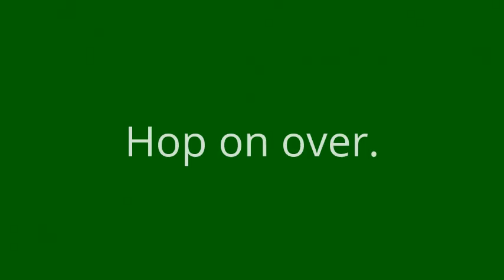Grey Treefrog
Exotic wildlife can be found around every corner at Clear Lake Eco Retreat.  Book you next camping adventure at clearlakeecoretreat.com